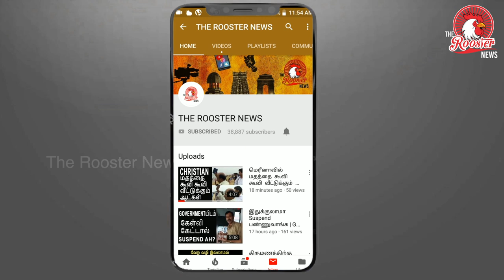Dowry harassment against Ex-Justice daughter-in-law | வரதட்சணை கேட்டு மருமகளை தாக்கிய நீதிபதி